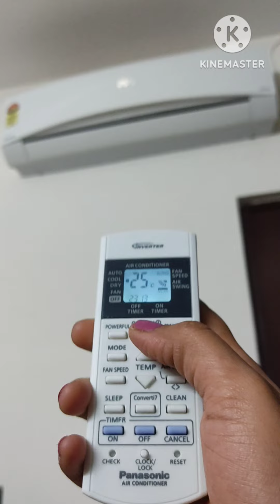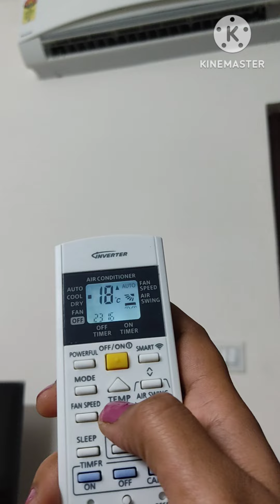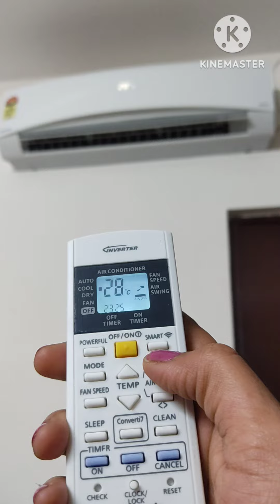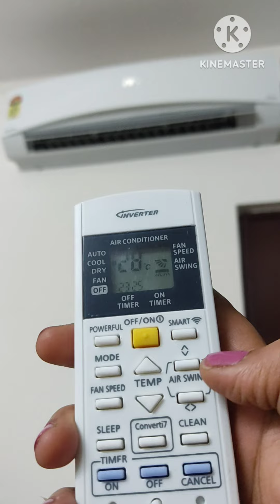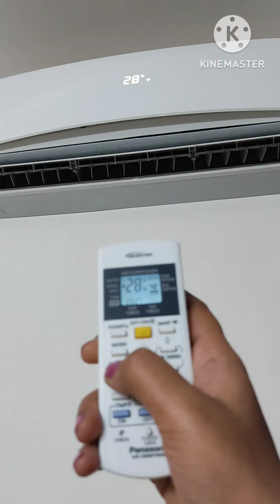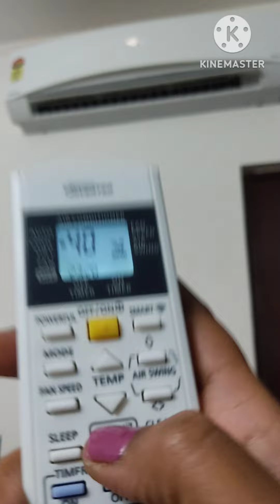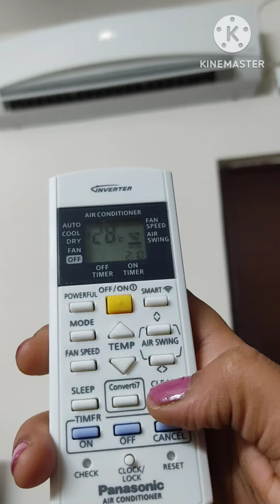How to use Panasonic smart AC,how to connect AC to WiFi Panasonic latest model AC review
Panasonic smart AC latest model analysis, remote kaise use Karen , how to use remote

Using an air conditioner (AC) remote control can vary slightly depending on the brand and model of your AC unit. However, I can provide you with general instructions that are commonly applicable to many AC remotes. Please keep in mind that specific functions and buttons may vary, so it's essential to refer to your AC unit's user manual for precise instructions. Here are the general steps for using an AC remote:

1. **Power On/Off:**
   - Locate the "Power" button on the remote.
   - Press the "Power" button to turn on the AC. Press it again to turn it off.

2. **Mode Selection:**
   - Look for the "Mode" or "Function" button.
   - Press the "Mode" button to cycle through different operating modes. Common modes include Cool, Heat, Fan, and Dry.

3. **Temperature Control:**
   - Use the arrow or temperature buttons to adjust the desired temperature. "+" typically increases the temperature, while "-" decreases it.

4. **Fan Speed Control:**
   - If your AC has multiple fan speeds, find the "Fan" or "Fan Speed" button.
   - Press the button to toggle between different fan speed settings.

5. **Swing or Louver Control:**
   - Some AC units have a swing function that moves the louvers horizontally, distributing air more evenly. Look for a "Swing" or "Louver" button.

6. **Timer Setting:**
   - If your remote has a timer function, you can set the AC to turn on or off after a specific duration. Look for a "Timer" button and follow the instructions in the user manual.

7. **Sleep Mode:**
   - Many remotes have a "Sleep" mode that gradually adjusts the temperature to provide a comfortable sleeping environment. Look for a "Sleep" button.

8. **Filter Reset:**
   - If your AC has a filter indicator, there may be a "Filter Reset" button to reset the filter notification after cleaning or replacing the filter.

9. **Other Functions:**
   - Explore other buttons on the remote, such as "Turbo," "Eco," or "Quiet" mode, depending on the features of your AC.

Remember to consult your AC unit's user manual for specific details related to your model. If you don't have the manual, you can often find it on the manufacturer's website or contact their customer support for assistance.